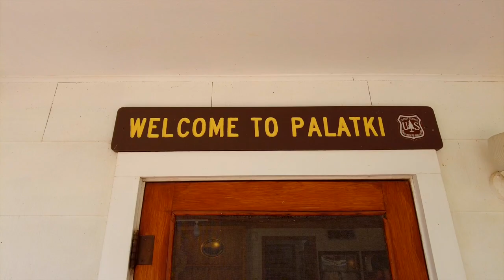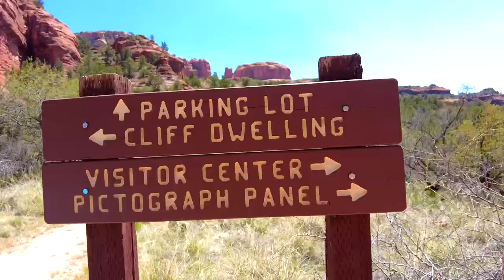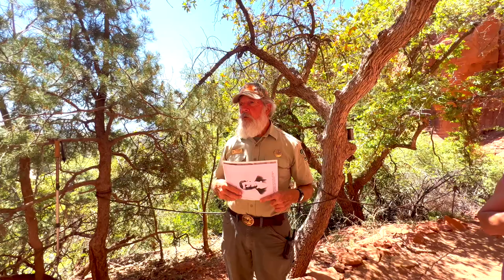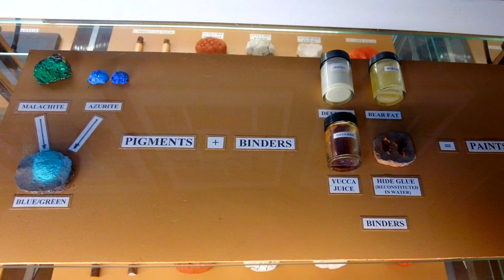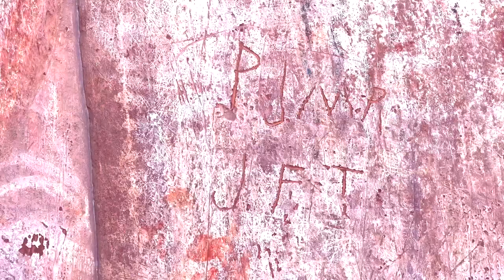Boondocking Sedona: Truck Camper Living | RV Life | DestinatioNow EP 101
We have found what may be the best RV boondocking location in all of Sedona. The views of the red rock cliffs here are epic! After some quiet time and our batteries running low, we decide to head into the city for some exploration. Our first stop just so happens to be 10 mins down the road. Palatki Historical Site is a free tour with a reservation to see the ruins of the Sinagua people as well as an amazing grotto chalked full of ancient drawings from all different time periods. To make our first stop even more magical, we find ourselves surrounded by more gorgeous red cliffs! Don’t forget to join us next week as we go to more top Sedona destinations.
We are the Suttons and we have decided to live full-time our 2005 Lance cabover camper and travel the country. This season we are traveling through as many National Parks as we can hit without reservations. In our episodes, we like to offer you a realistic view of what it is like to live full time on the road in a truck camper, no holding back like other channels. It’s not all just beautiful views and sunsets, life on the road has many challenges that we like to bring to you every week. We vlog and share our journey on social media for all our viewers to follow. We would love for you to join us in our journey and we put out new travel videos every Tuesday and Maintenance Monday videos monthly to assist you with any projects you may be facing. We are a community and all in this together, so don’t be shy, send us a comment or question, we love to hear from you! Thank you to all of our viewers, we are grateful for your support. We wish you only peace, love and happiness!

Amazon Links to some products we use in our videos and/or recommend:
iPhone 13
Samsung Galaxy 21S
DJI OM 5 Smartphone Gimbal
DJI OM 4 Smartphone Gimbal

Our musical choices are all thanks to the following:
(👈🏼 get your free month trial here)